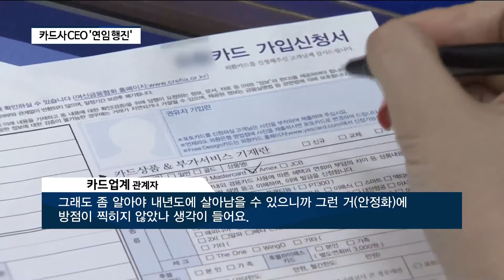[아경TV] 카드사 CEO 줄줄이 연임… '변화 보다 안정화'로 내년 준비